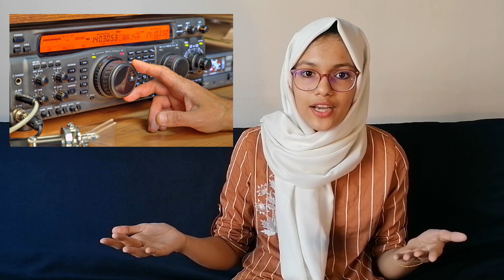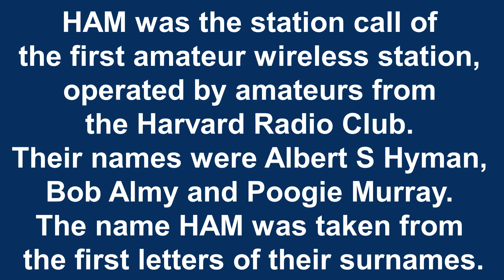Ham radio (Amateur radio) | What is ham radio? & why ham radio still relevant in this era?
This is an overview about Ham radio (Amateur radio)
What is ham radio? & why ham radio still relevant in this era?

Today let me tell you something about what is ham radio. Ham radio is a friendly, scientific, and high-tech hobby. Ham radio is the only hobby recognized by United Nations.

Ham radio is a worldwide hobby of two-way radio communication practiced by private citizen with government permission or license. Ham radio operators are often called “hams”.  There are nearly 2.7 million ham operators world wide. United States and Japan account for about two-thirds of the ham population of the world. These Radio Amateurs come from all section of the society. There is no barrier of sex, race creed or politics in Amateur Radio. There are even ham-astronauts who take radios with them on space shuttle missions and thrill thousands of hams on earth with a call from space.

Who can become a HAM operator

Any individual above the age of 12 can become an Amateur Radio Operator by passing Amateur Station Operator License conducted by Department of Telecommunication under Ministry of Communication in India

Why amateur radio operators are called hams, the story goes like this: HAM was the station call of the first amateur wireless station, operated by amateurs from the Harvard Radio Club. Their names were Albert S Hyman, Bob Almy and Poogie Murray. The name HAM was taken from the first letters of their surnames. Ham operators also say that the word signifies Help All Mankind. Interestingly, in ham terminology, male radio operators are called Old Men (OM) and women are called Young Ladies (YL), no matter what their actual age!

Is ham radio still popular?

Amateur radio is relevant even in these days of instant tweets, texts and Facebook posts, the century-old form of ham networking is attracting new enthusiasts by embracing the latest technology. After all, any hobby that lets you talk to a geologist in Antarctica, an astronaut on the International Space Station, or the captain of sailing ship sailing on the Ocean with just a ham radio, is nothing short of incredible!

Famous Ham operators in are Amitabh Bachan, late prime minister Rajiv Gandhi, Sonia Gandhi, Kamal Haasan and Mammootty.